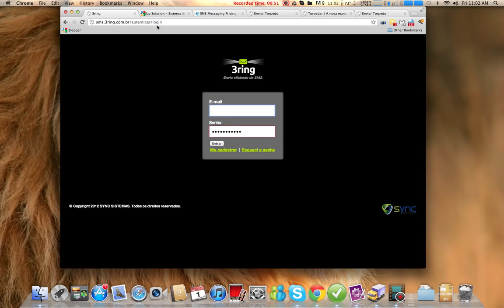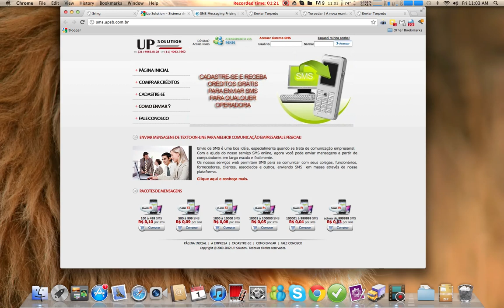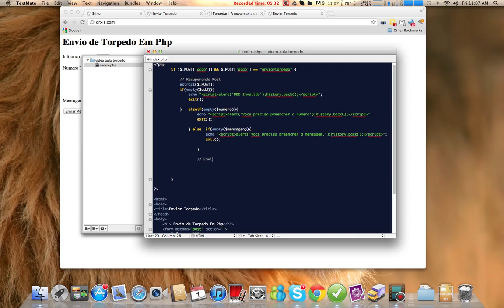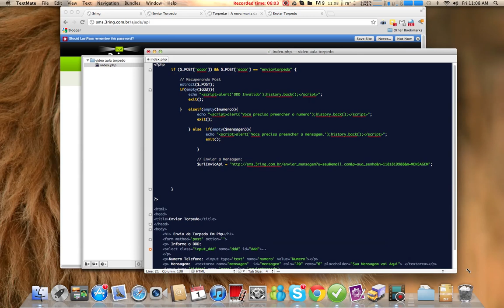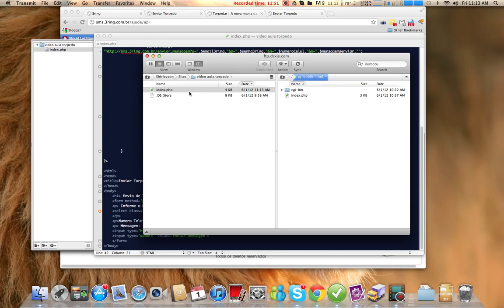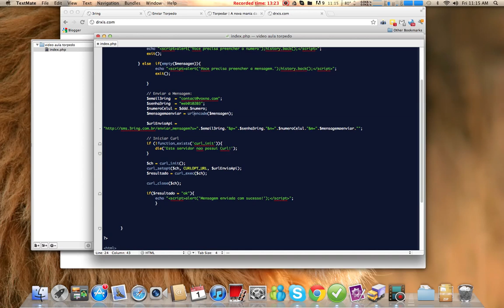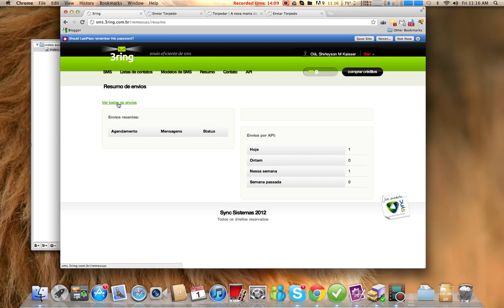Criando um Script Envio de SMS para qualquer operadora com PHP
Aprenda a criar um script php passo a passo de como criar um script de envio de sms por qualquer operadora, inclusive nextel. Com este tutorial voce estará apto a criar um site como o torpedar.com ou qualquer outro site que envie sms gratis.